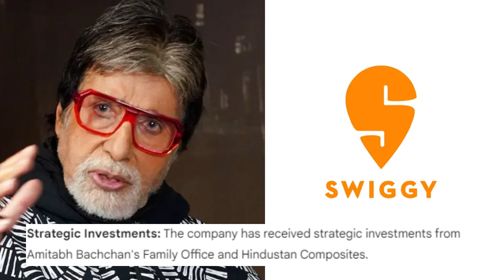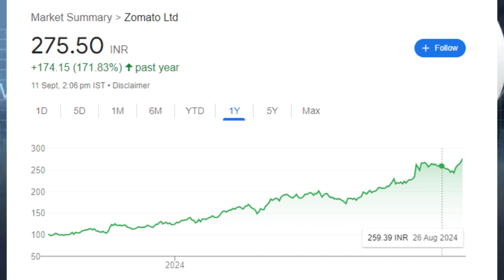Swiggy Big $1.4 billion IPO Investor Loss or Profit ?? 💥| Swiggy to file IPO DHRP Details